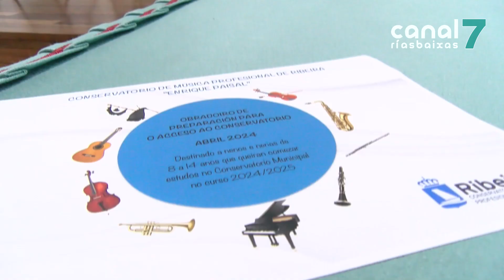O conservatorio de Ribeira acollerá un curso preparatorio para as probas de acceso ó Grao Elemental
O próximo 2 de abril abre o prazo para inscribirse no obradoiro preparatorio para as probas de acceso ó conservatorio de Ribeira. Distribuirase en catro grupos cunha sesión semanal cada un na que se traballarán contidos como a psicomotricidade, o ritmo ou a aptitude auditiva e vocal.